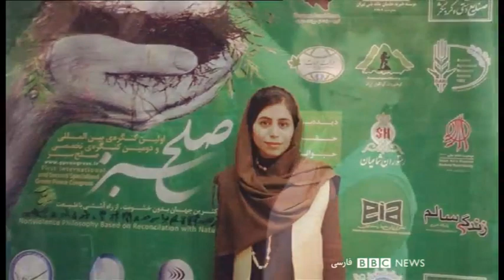گفتگوی بی‌بی‌سی با بازماندگان قربانیان هواپیمای اوکراین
خواهر غنیمت اژدری که در هواپیمای سرنگون شده جانش را از دست داد، از این فاجعه می‌گوید